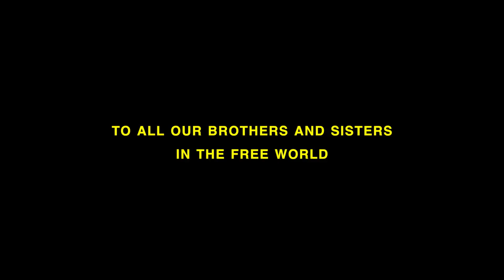💙💛 THANK YOU from Ukraine! Насолода для ваших вушок | Пісня-подяка нашим друзям у світі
Назва треку: STRONG THANKS FROM UKRAINE.